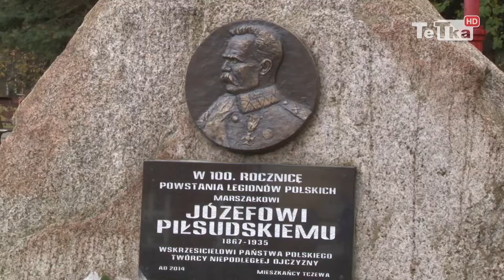Tak obchodziliśmy Dzień Niepodległości - Tv Tetka Tczew HD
W ostatni weekend w Tczewie odbyło się kilka wydarzeń związanych z Narodowym Świętem Niepodległości. Zorganizowano nie tylko uroczystości patriotyczno-religijne, ale także festyn na placu Hallera oraz koncert.